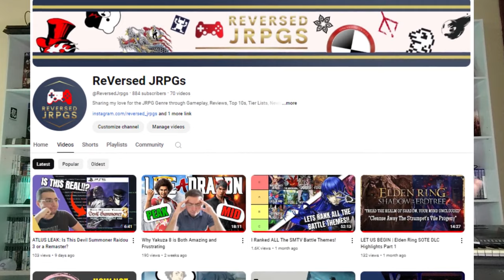A JRPG Fan's Thoughts on Honkai Star Rail!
A Psuedo-Review of Honkai Star Rail from the perspective of someone who has played JRPGS pretty much their entire life.

Honkai Star Rail is a Gacha Turn-Based JRPG made by Mihoyo/Hoyoverse available of mobile devices, PS5, and Steam, which currently has 4 volumes as of the making of this video and has a boat load of content!